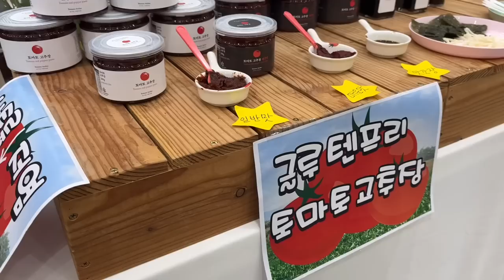SUB)🍪덤벼라 호르몬! 귀찮아도 간단히 잘 먹는 지속가능한 다이어트식단 요리브이로그 | 채소찜, 두부오리비빔밥, 초코머핀, 소세지토마토볶음밥, 카이막, 바닐라라떼, 메가쇼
00:20 단백질 파티(소떡소떡, 쉐이크, 스크램블에그)
02:30 두부오리비빔밥
05:00 초코머핀&그릭요거트
06:11 채소찜
08:53 닭가슴살 샐러드 with 카이막
10:33 무설탕 바닐라라떼
11:24 소세지토마토볶음밥
14:04 참외그릭요거트볼
15:32 메가쇼

오늘은 많은 분들이 궁금해하셨던 생리 기간 중 관리하는 모습을 담아봤어요! 사실 생리 중이라 격한 운동도 못하고 귀차니즘 만렙 상태에서 아주 간단하게 챙겨 먹어서 영상 분량도 조금 짧아요..!🥲
(평소 영상과 식단 개수는 같은데,,,)
그리고 생리 중엔 당이 엄청 땡기는데, 저는 이럴 때 무조건 안 먹기 보다 최대한 건강하게 당을 섭취하려고 해요⭐️
오늘 영상에서 보여드린 것처럼 저는 생리 중에 초코가 먹고 싶다면 이왕 먹는거 건강하게 호밀로 만든 초코 머핀을 먹고, 설탕 대신 알룰로스가 들어간 바닐라 시럽을 사용해 라떼 한잔 마시고, 그동안 먹고싶던 카이막을 조금 먹으며 만족감을 높여주고, 과일로는 달콤하지만 식이섬유가 풍부하고 저칼로리인 참외를 먹고, 격한 헬스 대신 가볍게 강아지와 산책하는 정도로 몸에 무리가지 않도록 관리해요💛
물론 마지막에 보신 것처럼 갑자기 냅다 물갈비를 먹기도 합니다😂😂
생리 기간 동안엔 몸과 마음 컨디션이 100%가 아니기 때문에 약간의 쉼을 주려고 하는 것 같아요! 마라톤으로 치면 페이스 조절인 셈이죠❗️
오늘 영상과 이 글이 그동안 물어보셨던 생리 중 관리는 어떻게 하는지에 대한 물음에 답이 되었으면 좋겠어요!